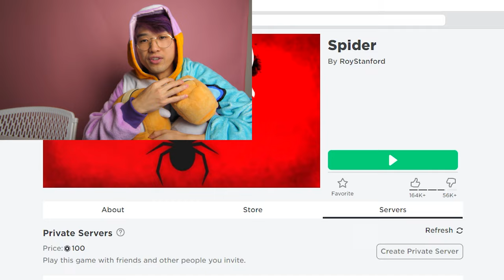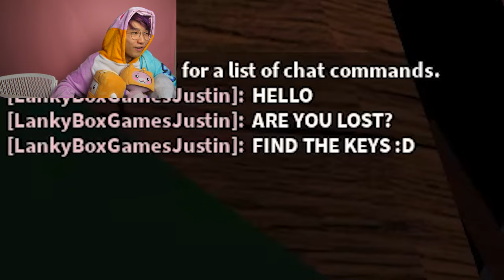DON'T PLAY ROBLOX SPIDER AT 3AM!! (*JUSTIN GOT ATTACKED* SPIDER ADAM MAKES A GIANT WEB!!)